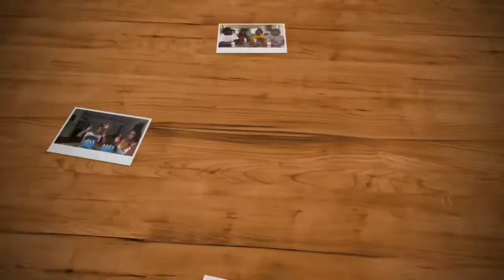ARBY’S MUKBANG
Our family social: Twitter~ @Dcncfamily
          Tik toks: cookingwithD_48
                         Nylasias_life
Editor social: instagram~ nylasias_life